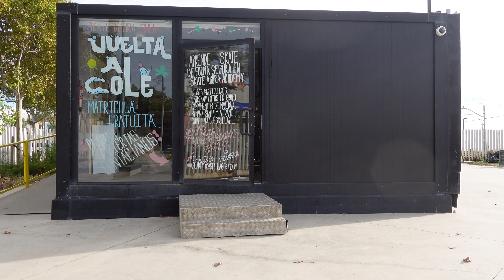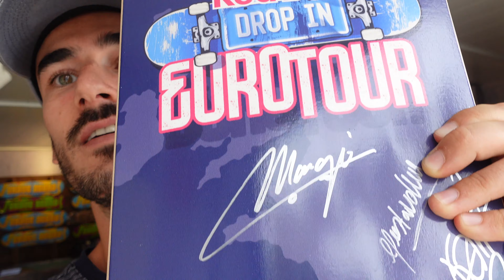Ryan Sheckler: No podía parar de beber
El 24 de septiembre de 2022 el equipo de Red Bull Skateboarding inició su EuroTour con primera parada en Skate Agora, Barcelona. Skaters de todos los rincones del mundo dejaron claro porque se dedican a patinar.

Ryan Sheckler (USA), Torey Pudwill (USA), Jamie Foy (USA), Zion Wright (USA), Brandon Valjalo (Sudáfrica) Danny León (España) Aldana Beltran (Argentina), Gustavo Ribeiro (Portugal), Felipe Gustavo (Brasil), Leticia Bufoni (Brasil), Alex Sorgento (Italia) y Margielyn Didál (Filipinas) fueron los encargados de dinamizar el evento con su patín y su carisma.

Os cuento como fue la experiencia de trabajar en el evento en este VLog y repasamos el alcoholismo de Ryan Sheckler y como con ayuda de profesionales consiguió superarlo.

Mi Instagram:  @mawelters

Entrevista a Ryan Sheckler, Jamie Foy y Margielyn Didál en elpatin.com (Pendiente de edición)

0:00 Introducción
1:43 Evento de Red Bull Skateboarding
4:30 Ryan Sheckler sobre el alochol
5:56 Sesión Skate Agora
7:00 Cierre